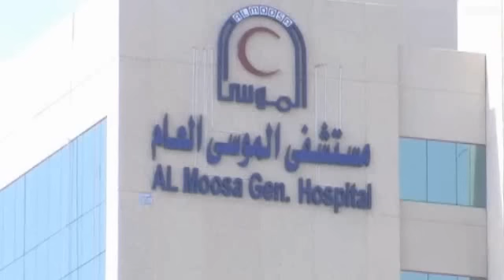منظمة الصحة العالمية تحذر من انتشار فيروس "كورونا"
في السعودية، ارتفعت حالات الإصابة بفيروس جديد يصيب الرئة والكلى يدعى كورونا إلى 15 حالة. وحذر وفد من منظمة الصحة العالمية الذي زار المملكة من احتمال انتشار الفيروس بين البشر.